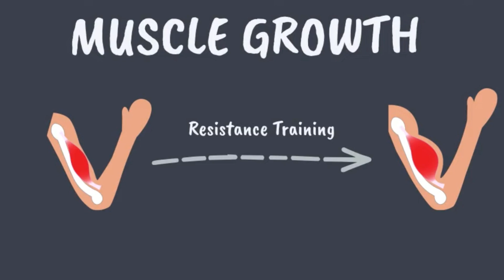Building Muscle, Stamina, and Power: The Science of Training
In this video I give you three training styles, endurance, hypertrophy and strength training.

Outro:
Music from Uppbeat (free for Creators!):